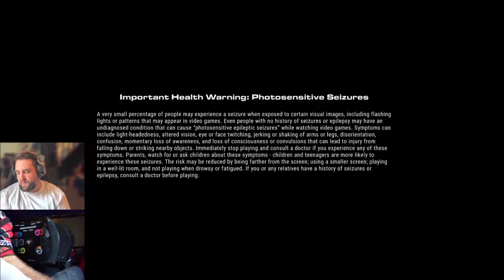Grid 2019 - THE ROAD TO FACE ALONSO (PART 1)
Part of the 30 videos in 30 days ( 9/30 )

Play thumb wars with the like button to see if you can win by giving it a press, but also whilst your down there give the subscribe button a little tickle too so you can see when our next video goes live

Today we are diving into the career mode, specifically the Fernando Alonso challenge, 10 race events before we can tackle the legend himself,
So let make our way through the career mode and see if we can take him on

MY SETUPS ARE

PC SETUP
Intel Core i5-9400F (2.9GHz -4.2GHz) Hex Core CPU
Crucial 16GB (2x8) DDR4 2666MHz
1TB SATA 6.0Gb/s 64MB HDD
NVIDIA® GeForce® RTX 2060
Asus Prime H310M-R 2.0 Motherboard
Windows® 10 Home
Graphics: Nvidia RTX 2060
THRUSTMASTER RS300 (gearstick not for all games)
Ps4 pro

Feeling like when you stream or post up your amazing videos your not comfy, not in the right clothes or just want to wear something that represents your STREAMING LIFESTYLE or that SIMRACER LIFE Well look no further than the CANYOUBEATME SHOP, We have some amazing designs for the streamer lifestyle and understand what a streamers life is like, with some designs like RISE AND STREAM, MONDAY = CONTENT DAY, SETTING PURPLE SECTORS DAILY with many more designs on the way

IF YOU DO BUY ANY ITEM FROM THE STORE SEND ME YOUR PICTURES AND THEY WILL BE FEATURED IN THE NEXT VIDEO